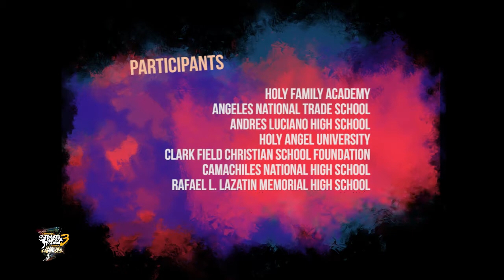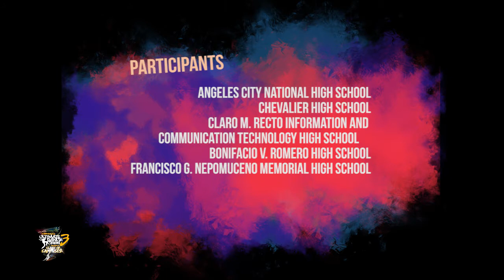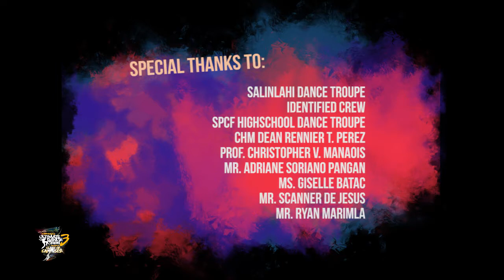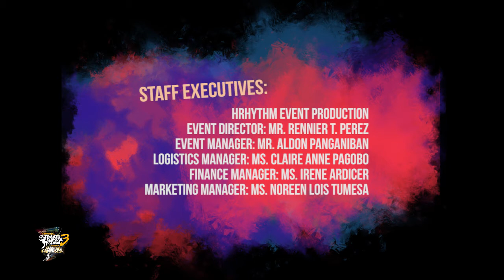PAMPANGA'S ULTIMATE DANCE CREW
This event is organized by BS HRM students of Systems Plus College Foundation